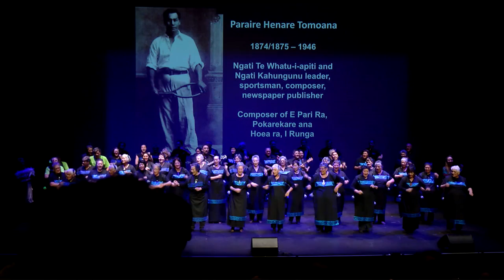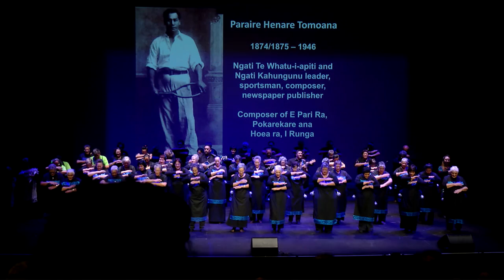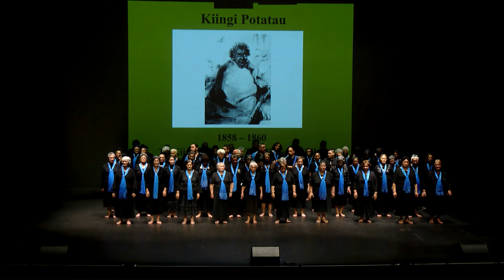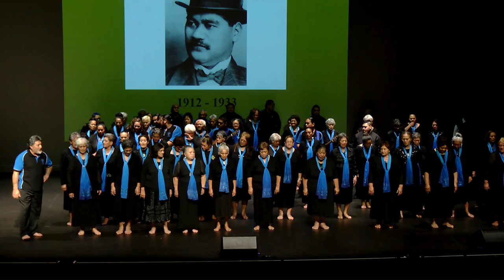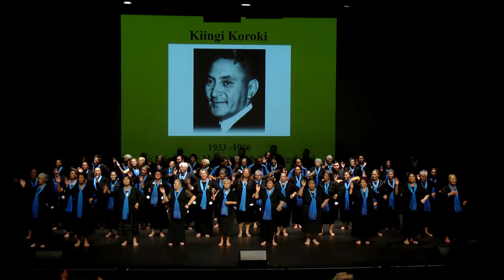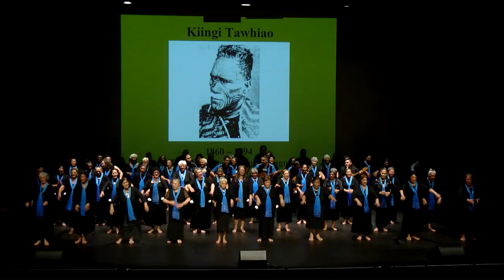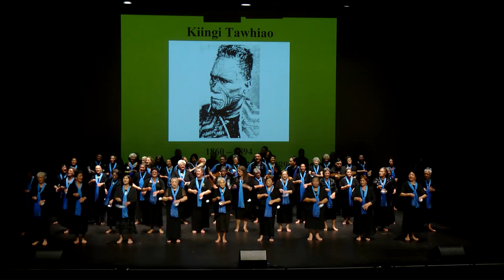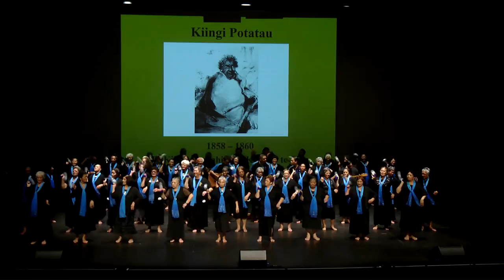Matariki Festival 2016: Kaumātua Kapa Haka 2016 – Day 2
A celebration of haka (dance) and waiata (song), presented by senior Māori performing artists from around Aotearoa New Zealand.

Taken from the Second World War era, these iwi waiata-ā-ringa (action songs) and haka (dance) are brought to life by kaumātua (elders). Join us to commemorate the men who served in our country’s 28th (Māori) Battalion during World War II. Songs include memorable classics such as ‘Arohaina mai’ by Tuini Ngawai.

Programme:

1. Te Hokowhitu-a-Tū me Maumahara

2. Ngā Pākeke o Ngāti Awa

3. Taranaki ki te Tonga

4. Te Taikura a Haua

5. Auckland Anglican Māori Club

6. Ngāi Tahu Waitaha

7. Te Puuru o Tamaki Kaumātua – Ngāti Whātua Orakei

8. Rātana Pākeke Rātana Pa Whanganui

9. Ngāti Kahungunu Kaumātua

10. Ngā Pākeke o Ngā Hau e Wha

11. Waikato Taniwhanarau o Tainui

12. Ngā Pākeke o Pōneke